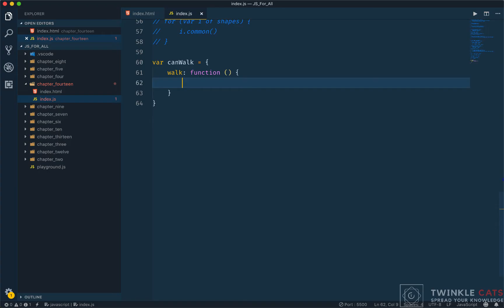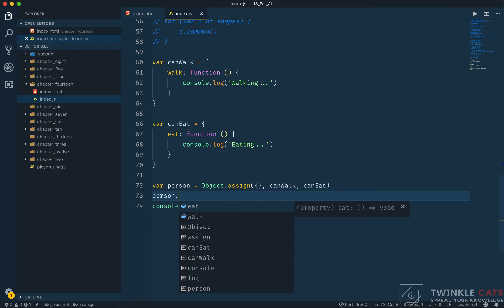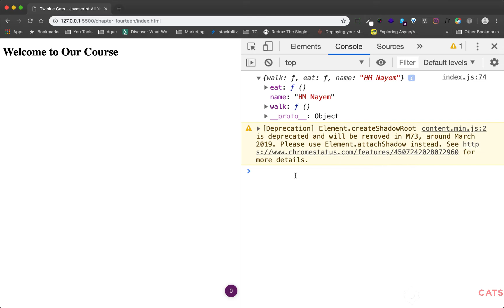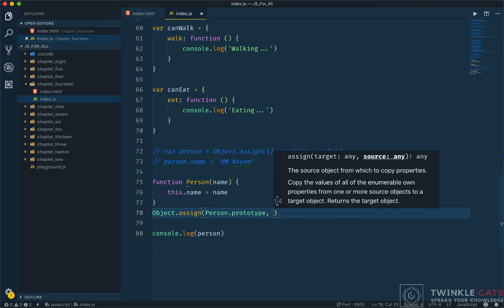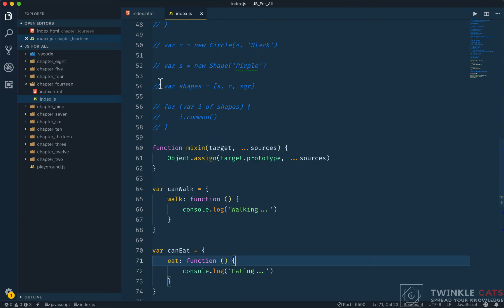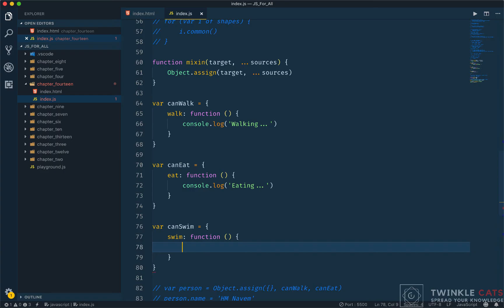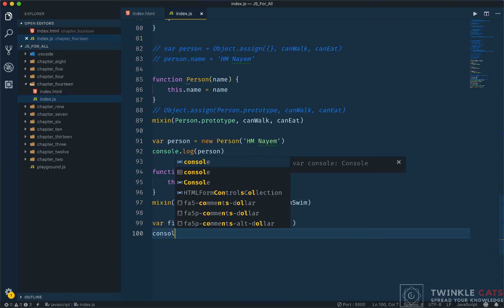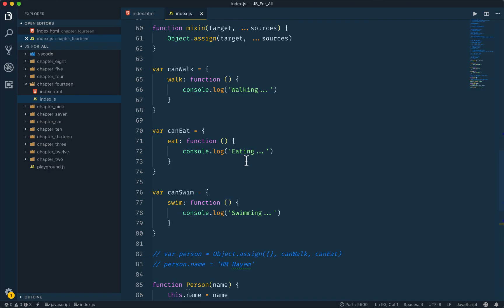136. Inheritance & Composition Mixing in Javascript | JS All You Need To Know | JS Bangla Tutorials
136.  Inheritance & Composition Mixing in Javascript | JS All You Need To Know | Javascript: All You Need to Know

১৫ আগস্ট ২০২০ রাত ১২ টার ভিতরে জয়েন করলে ২৫% ডিস্কাউন্ট।